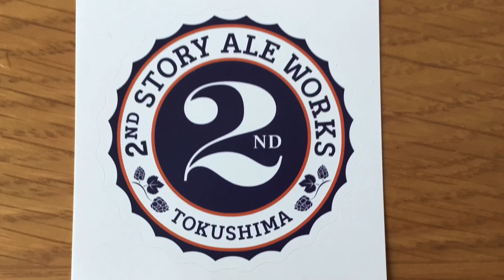2nd Story Ale Works Yocchan Tropical (Beer Review 782)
A review of 2nd Story Ale Works Yocchan Tropical
00:00 - 4:25 Introduction to 2nd Story Ale Works
4:26 - 10:49 Review of 2nd Story Ale Works Yocchan Tropical